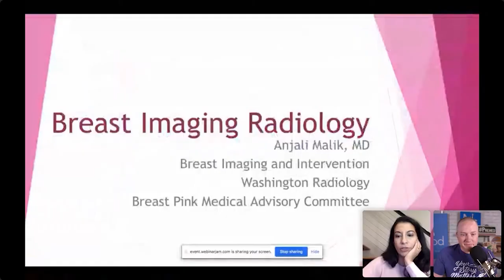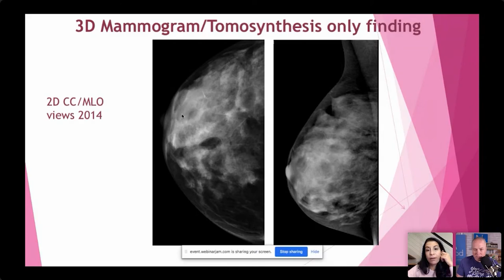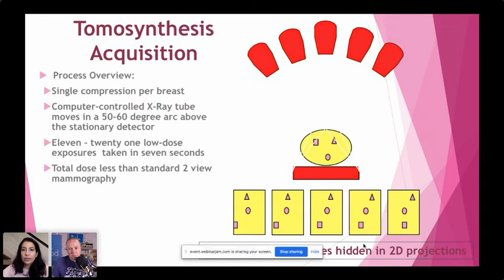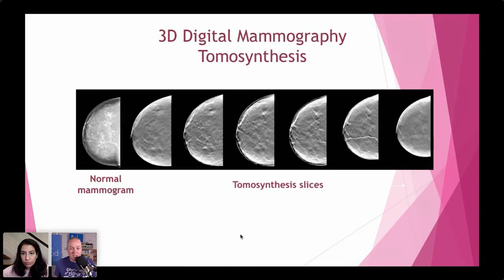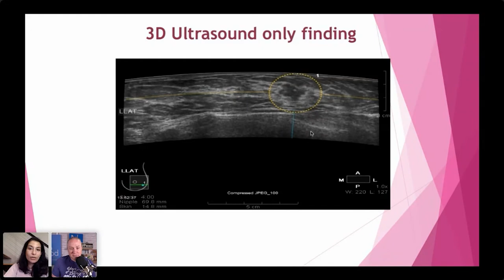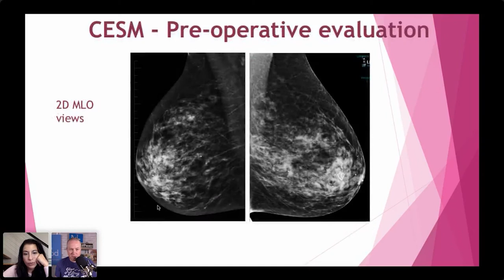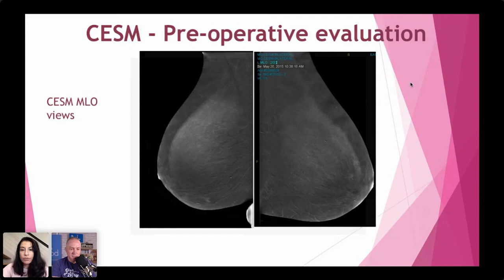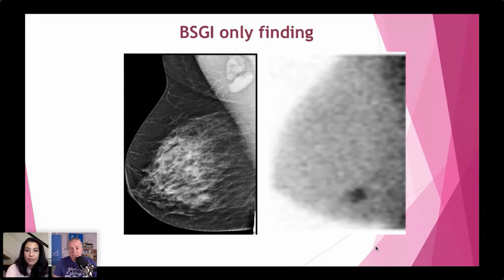Online Shadowing with a Breast Imaging Radiologist: Dr. Anjali Malik | eShadowing Ep. 9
Dr. Anjali Malik is a breast imaging radiologist. We start with the myths and misconceptions of radiology, and then we get into the details of various kinds of imaging and what Dr. Malik actually does on a daily basis.